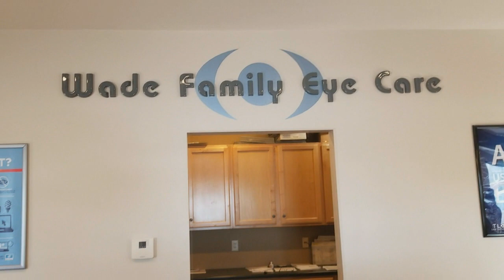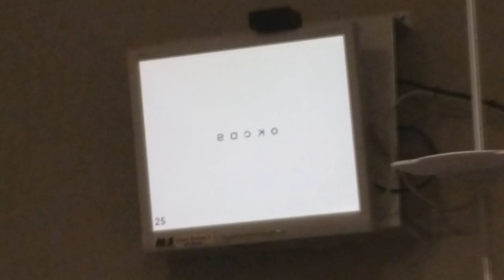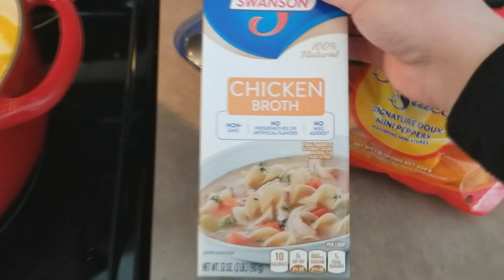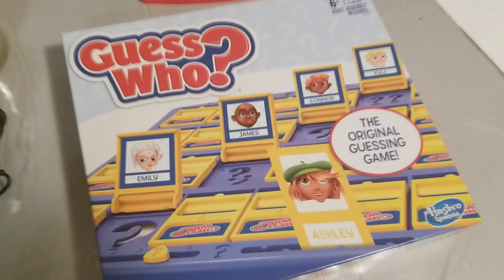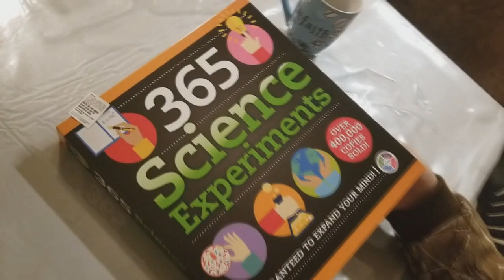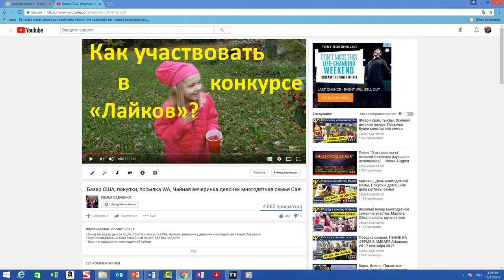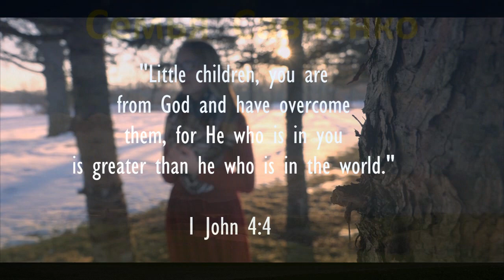День многодетной мамы. Завтрак, школа, окулист США, обед, посылка семья Савченко